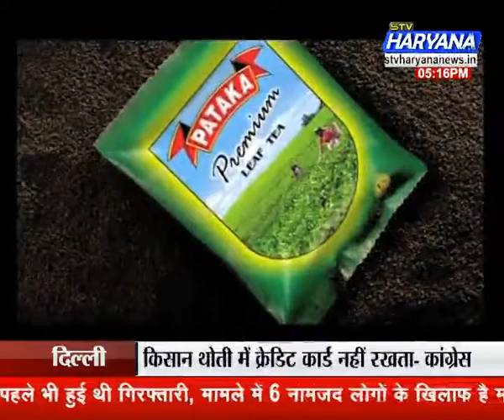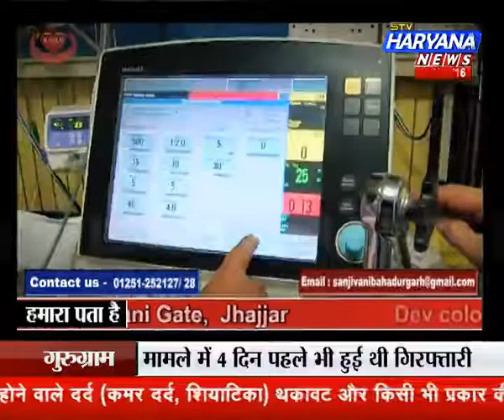stv Haryana News, Vishesh (16.11.16) नोटबंदी पर संसद में घमासान